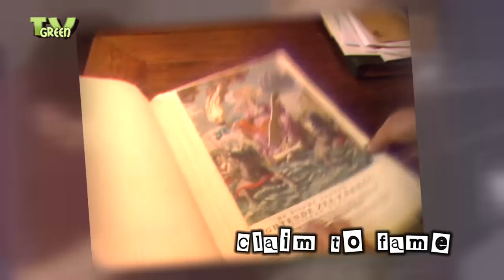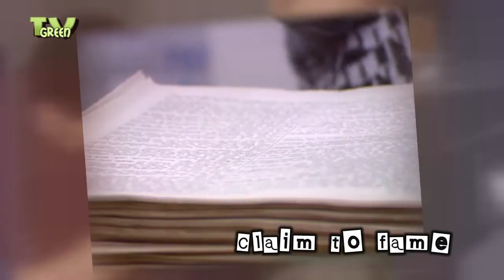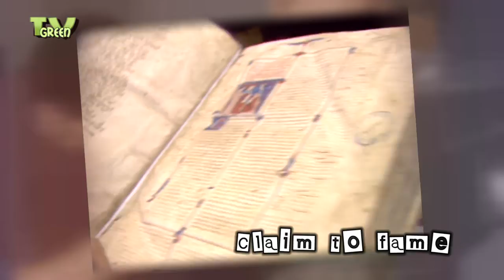How to be a Bookbinder Boekbinder #03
Stock Shot's Time Machine presents "The Bookbinder" from the series "Claim to Fame"

There's another job waiting for the expert. A Dutch museum had an old navigational atlas it wanted restored. Special attention must be paid to the hand painted illustrations. These date back to the sixteenth and seventeenth centuries.
Atlases are historically very important. The information old maps contain can be exploited in many a fields of scholarship.
Maritime routes say much about the trade of the time and even the products which were shipped.
With a sort of revolving rubber-tipped pen, the surface is initially cleaned. The first thing to do is repair tears. Then comes the collation. The book goes then to the sewing press, where the quires are stitched together. The threads are lead along the cords and fastened to the head of the spine with a binder's knot.

A thorough knowledge of leather is a special aspect of the craft of bookbinding. Does it wear well ?
Here natural calfskin is used. Sometimes cowhide or pigskin, but never modern materials or leather coated with glaze. Goat or sheepskin are also rejected.
The atlas is taking shape. The moistened spine is getting the cord treatment and the folder is forcing the leather to settle it against the spine and bands.
The boards are awaiting their turn.
After the head and tail have been turned in, the leather is laid over the spine. Today work by hand has almost disappeared. The book binder has been replaced by the machine. Whether we're talking about stitching on the sewing press, sewing the headcap or treating the boards: the machine does it all in a jiffy. Even packing books in boxes is automated. One advantage is that hard- cover books have become cheaper.

The book restorers who are left can indulge their craftsmanship with magnificent bindings and restorations. This atlas is unrecognisable after he has finished with it. But that's another story. He once sat for a week in the dust of the municipal archives of an old Dutch city to see what they had lying there. The illuminated parchment manuscripts from the fifteenth century are worth a fortune. Also worth restoring are documents with seals made from wax or bread-dough. A project that will cost the Municipality a lot of money.

Another municipal archive hosted this map of the world. A unique piece but almost beyond repair.
If he would just re-stretch this map of 2.5 x 4.5 metres and provide a new backing. Just a question of re-canvassing, Paul says. And with scissors, glue and a enormous reservoir of patience, they take on every challenge, again and again.
They keep history alive in this way, not just something to read . about in history books. So, with the proper treatment, you can have real history in your own hands.